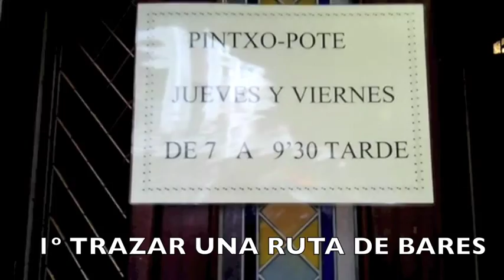Pintxo-pote en Euskadi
Hoy el vídeo es una descripción gráfica de cómo hacer un buen pintxo-pote vasco. En Eibar y en Ermua -dos municipios vascos- los amigos se juntan los jueves, para que la semana laboral no se haga tan larga, y beben cerveza -en forma de zurridos (vascos pequeños)- y comen los tradicionales pintxos vascos. Una cerveza pequeña o un vaso de vino y un pintxo cuesta 1,5 euros. ¿Te animas a venirte conmigo y probar la experiencia?